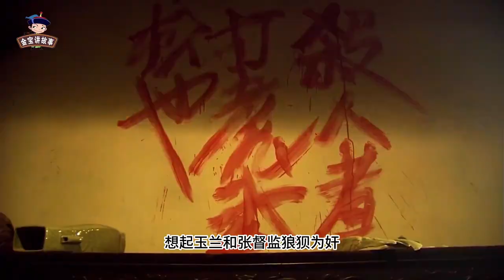难怪阿朱必须死在萧峰之手，你看阿朱的原型是谁？出现在四大名著